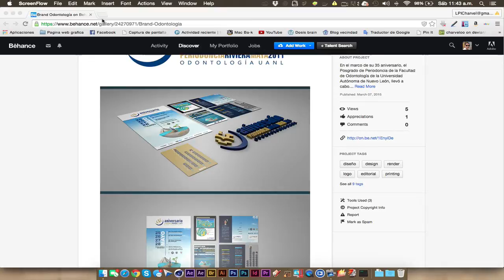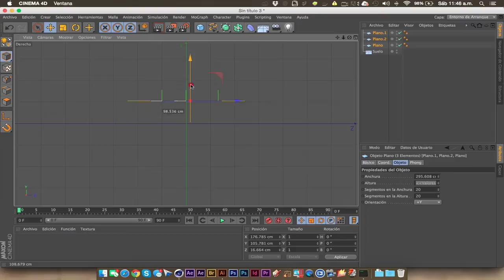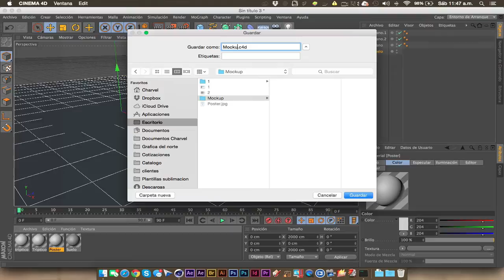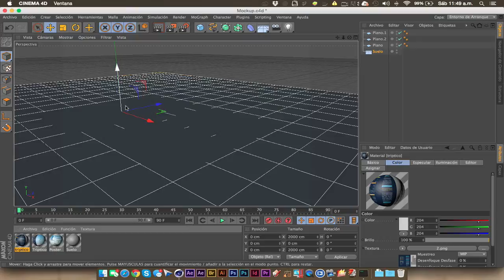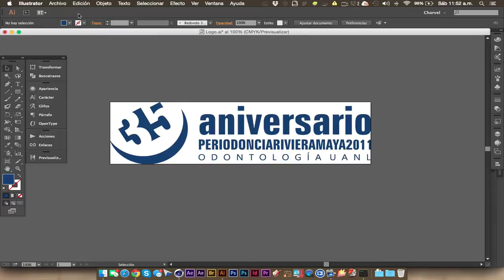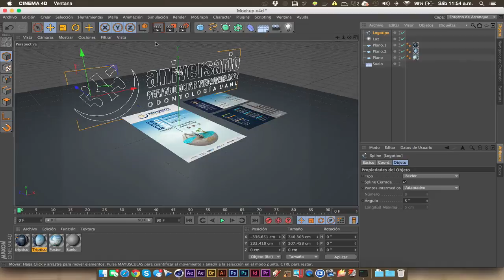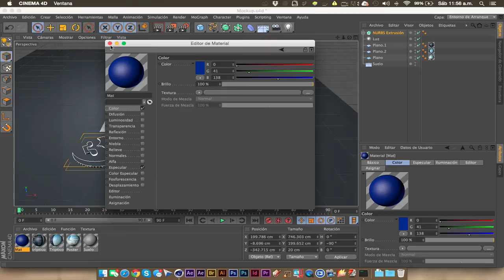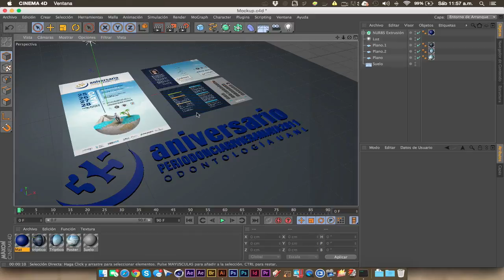Tutorial crear un mockup con cinema 4D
En este tutorial les enseñare como crear un mockup con cinema 4D este tutorial es para aquella personas que ya tienen un poco de experiencia con el software.